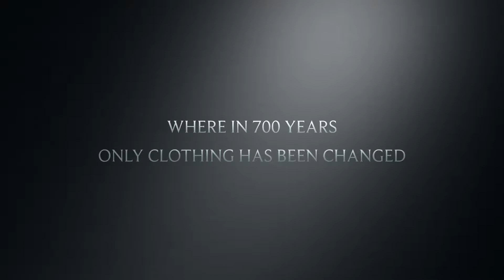Welcome to the Land of Salt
This video is about Welcome to the Land of Salt